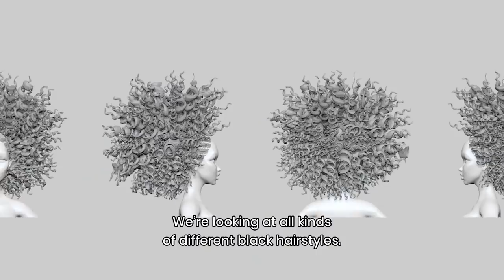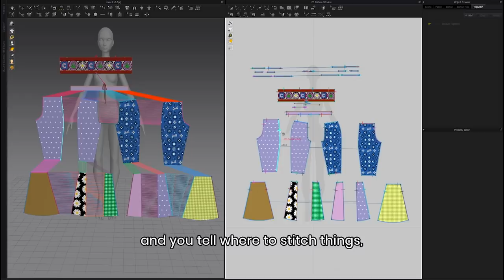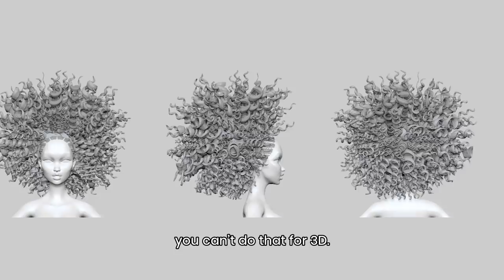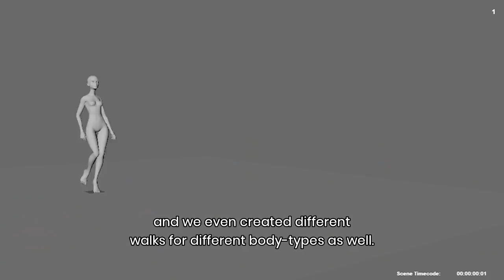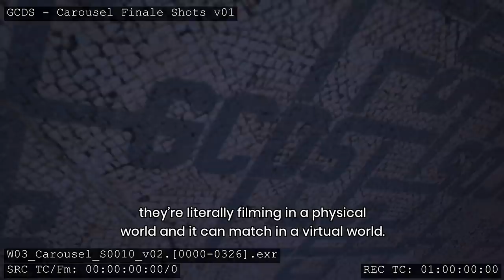GCDS “OUT OF THIS WORLD” SS21 digital show making off by Loic Prigent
Directed by Loic Prigent
Filmed with Julien Da Costa
Edited by Milan Tintané Ducharme
Produced by Natacha Morice
Post-production by Konstatin Maslakov